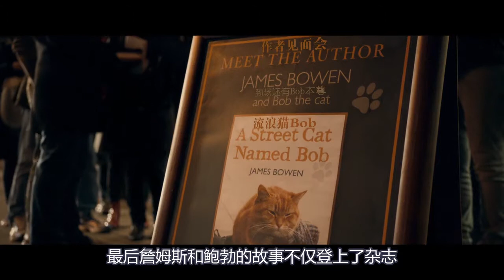一个无家可归的流浪汉，捡到了一只能帮他挣钱的猫，根据真实事件改编的暖心电影《流浪猫鲍勃》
电影、影视、暖心、治愈、剧情